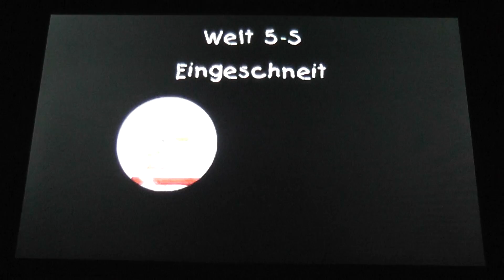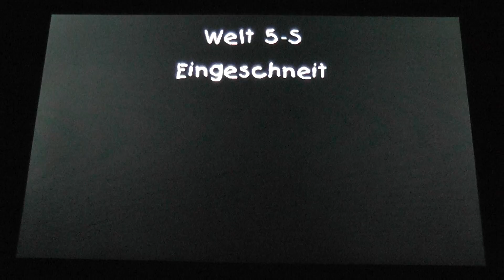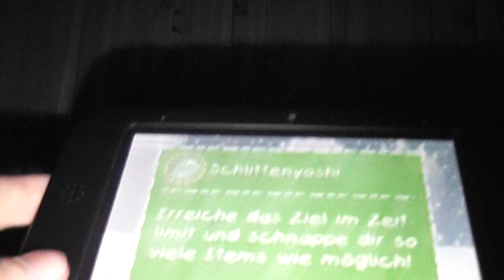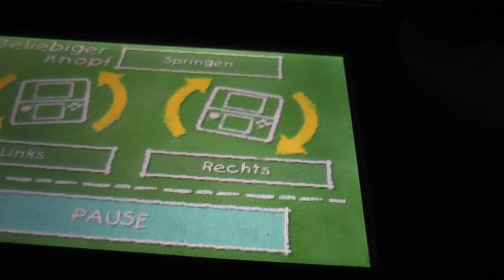Let's Play Yoshi's New Island (100%/German) - Part 15 - Fails bei der Herausforderung